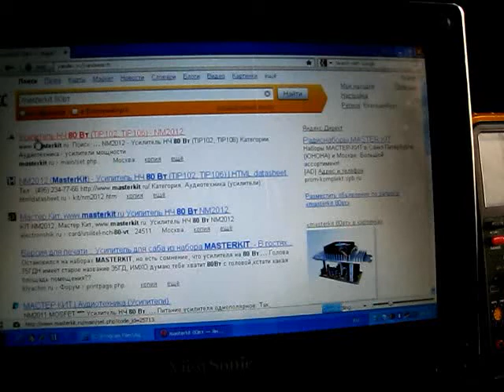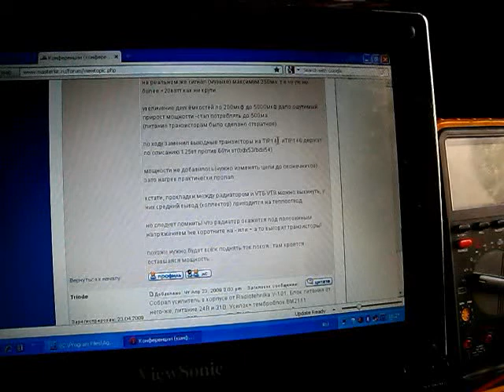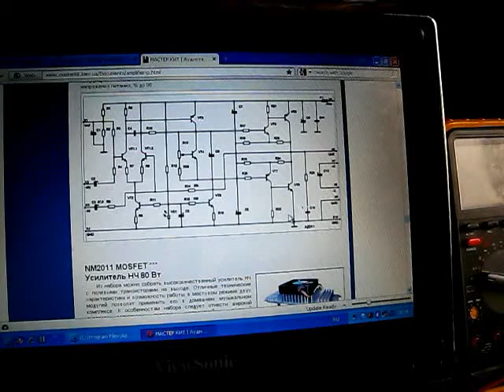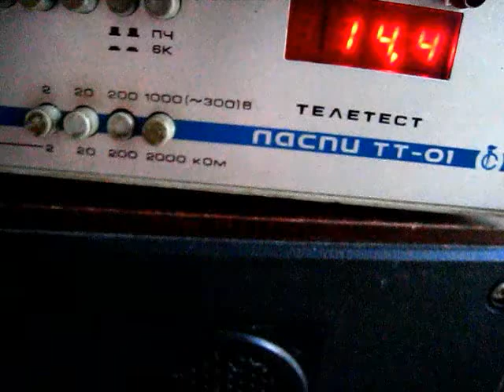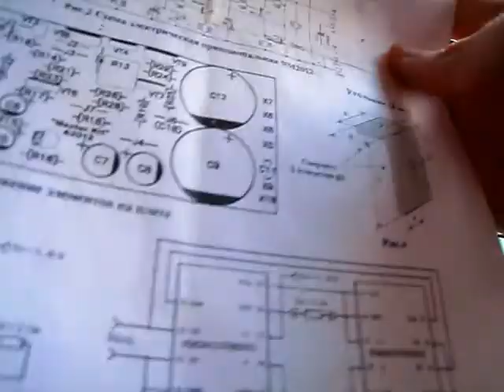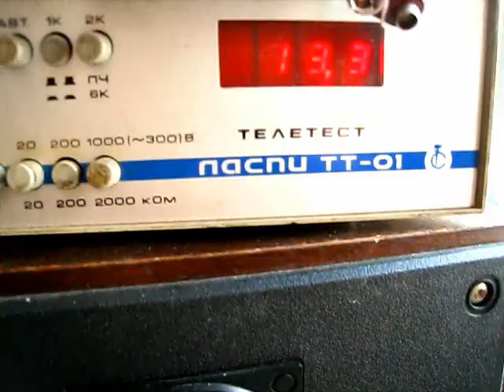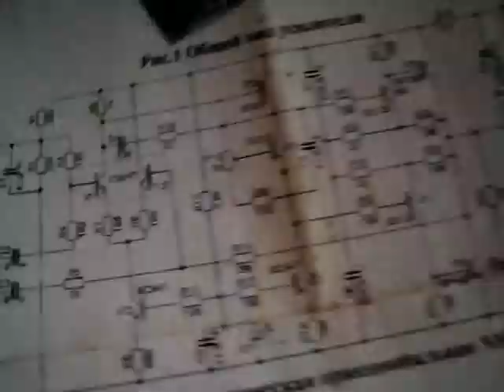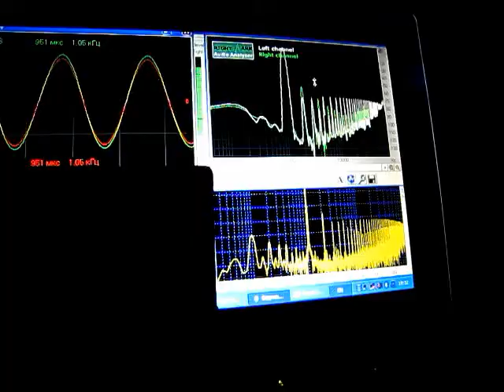Amplifier Class-B: MasterKit 80W, DIY